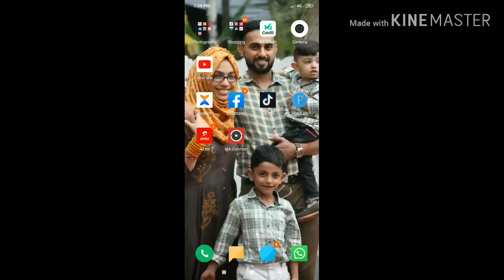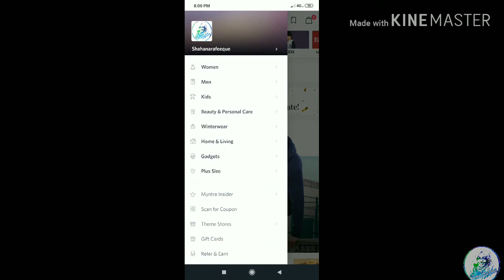Myntra Kurti Haul | Myntra 80% Sale | All Kurti Under 1000/- | Home Explore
2.

3.

4.

5.

6.

7.

8.

9.

10.

11.